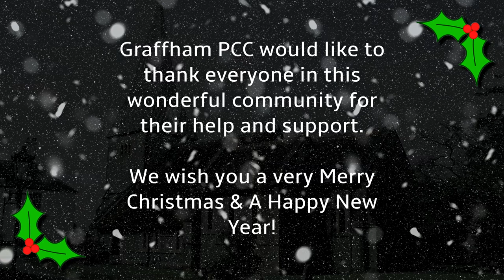The Village of Graffham tells the Christmas Story